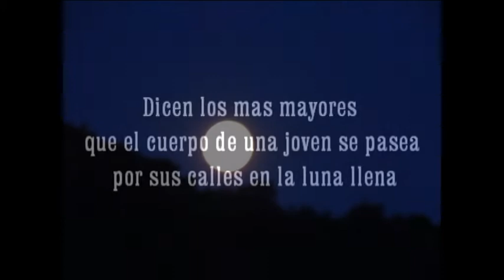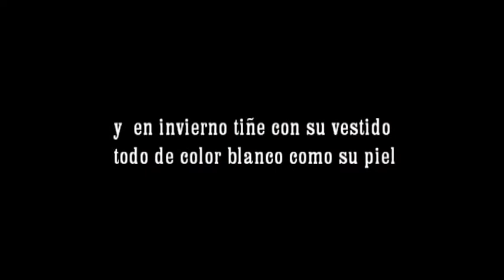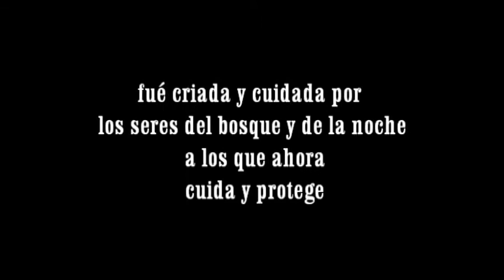el fantasma de Sobrón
pequeño vídeo realizado a partir de un proyecto audiovisual de ficción que quiero hacer pero que no hay manera de sacarlo adelante, espero algún día realizarlo .